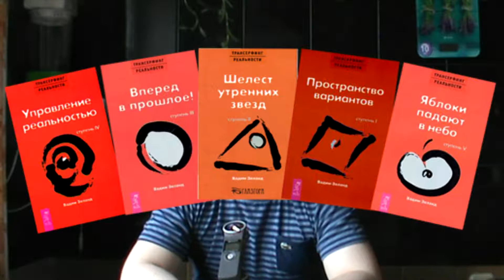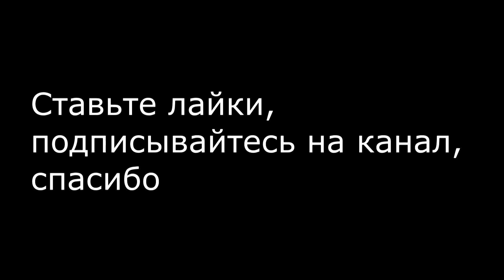Кухонный Эксперт. Трансерфинг реальности